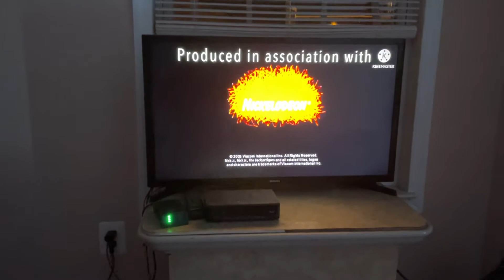Nelvana Nick Jr Nickelodeon 2007